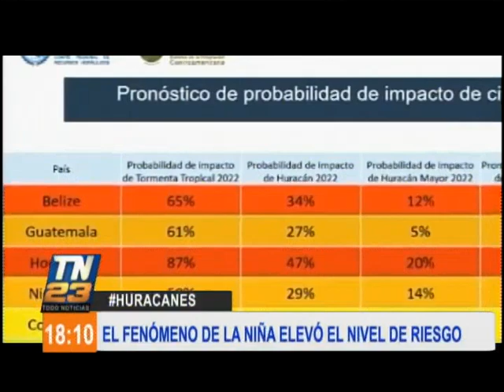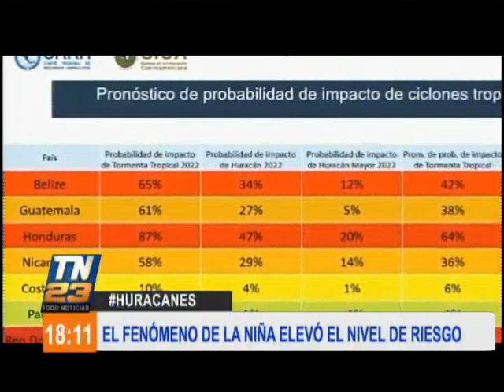"Fenómeno de la niña" elevó probabilidad de huracanes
Comité Regional de Recursos Hidráulicos brindó detalles del impacto que tendrá en la región Centroamericana

Durante un evento organizado por el Comité Regional de Recursos Hidráulicos, se brindaron detalles del impacto que tendrá la temporada de huracanes, que se comienza a gestar en el Pacífico, en la región centroamericana.